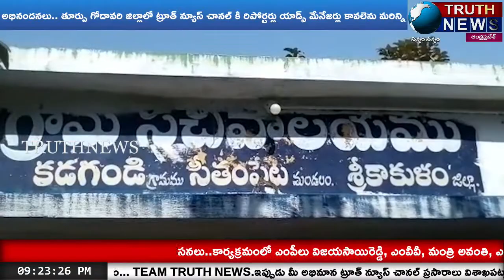శ్రీకాకుళం కడగండి సచివాలయంలో నామినేషన్లు వేసిన ఇద్దరు YSRCP అభ్యర్థులు...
@truthnewstelugu Two YSRCP candidates have filed nominations in Srikakulam Wash Secretariat...